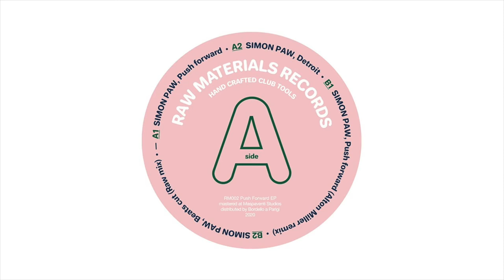Simon Paw - "Push forward" E.P. (RM002) [Preview]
Happy to present our second release, “Push Forward” e.p., curated by Simon Paw and featuring an outstanding remix by the Motor City master Alton Miller!

Mastered at Maspaventi studio.
Distributed by Bordello a Parigi.
Pressed at Mother Tongue, Verona.

Label: Raw Materials Records
Cat No: RM002
Format: Vinyl, 12"
Country: Italy
Date: September 2020
Genre: Electronic
Style : House